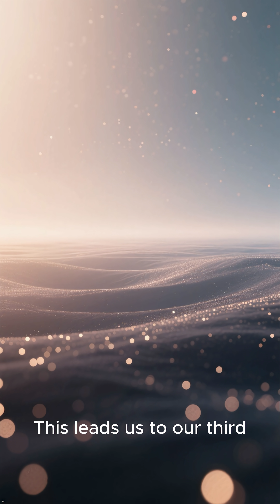Top 5 Secrets About the Universe's Most Terrifying Structures!